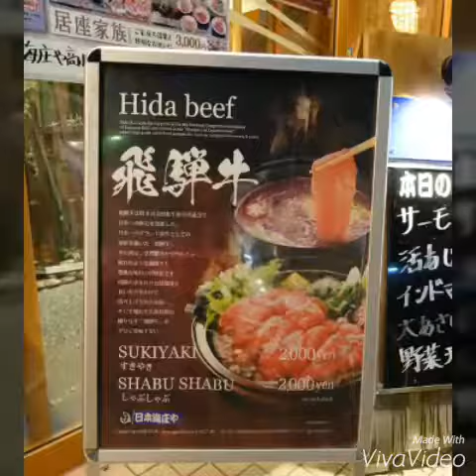【Japan。Hida Beef】日本北陸~高山飛驒牛晚餐|小米麻糬帶路 Showme Go!